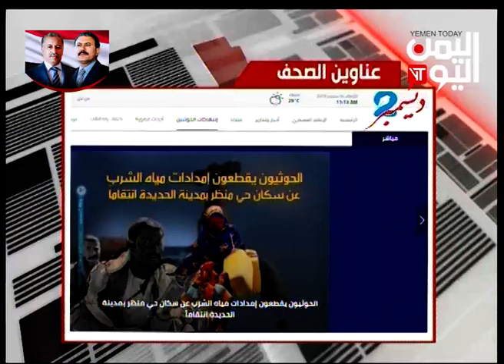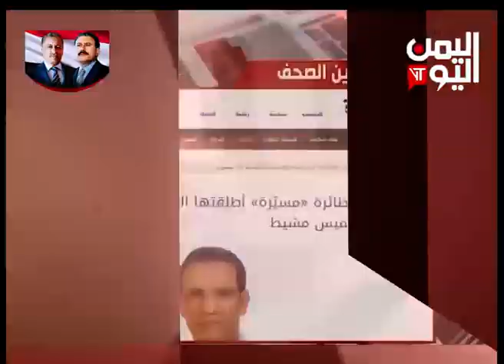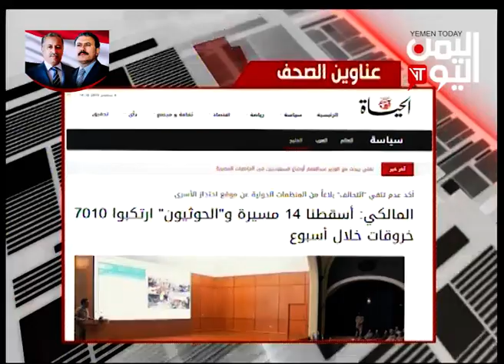الصحافة اليوم 04-09-2019